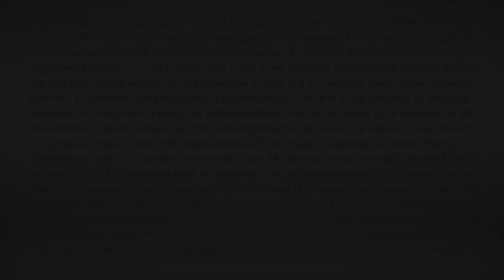Dividend Cafe - The Bond Market Cares About You Even If You Don't Care About It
The bond market cares about us whether or not we care about it, and that is the subject of today’s Dividend Cafe.  It is a message I like a lot, and I believe if you jump into today’s Dividend Cafe, you will come out more enlightened about economic growth, stock market pricing, interest rates, and the decisions we face as investors.

Intro 00:00
Rehashing of Bonds: 02:35
The Mother's Milk of Stocks (Decades Analysis): 04:20
Dividend Can Save Us, Right?: 08:38
The Purity Test: 09:47
Lending The Government Money: 11:09
Bonds Yields Say What?: 12:28
Fed Funds Outlook: 12:52
Bonds for Hedging?: 15:03
Strategy Moving Forward: 16:43
Conclusion: 20:22